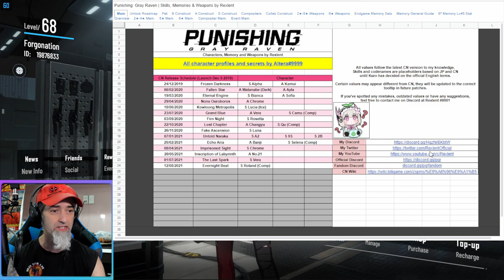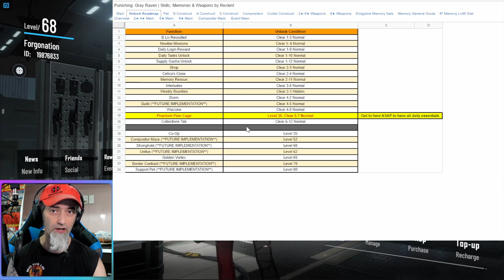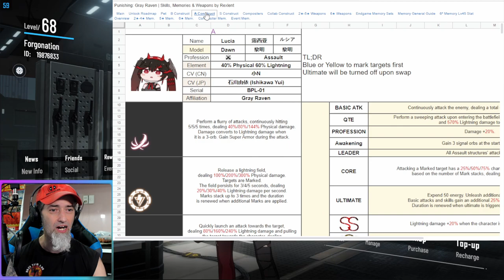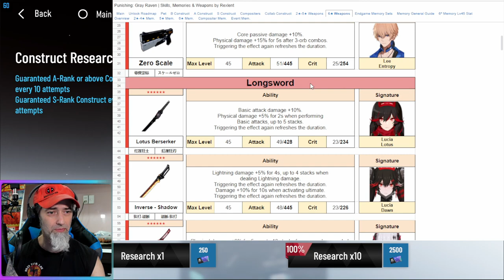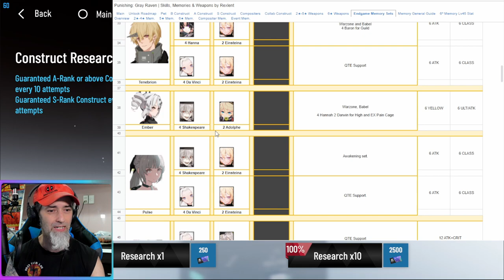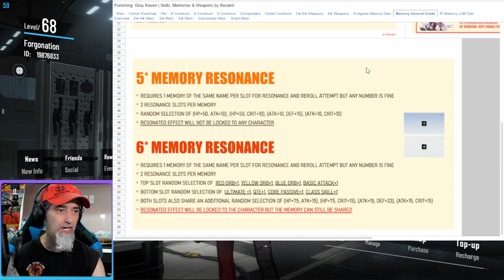Use these spreadsheets to help your progression! Punishing Gray Raven